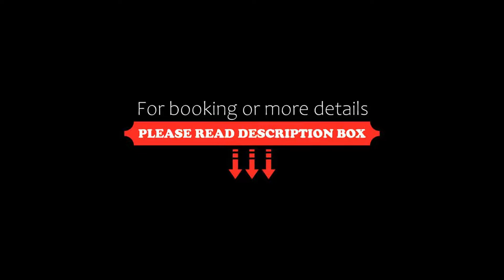Hotel La Granitiere, Saint-Vaast-la-Hougue, France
About Property:
This property is 2 minutes walk from the beach. Located on the Cotentin Peninsula in Normandy, Hotel La Granitière is between Cherbourg and the D-Day beaches. This hotel is made entirely of granite and free Wi-Fi access.
Each room has satellite TV and a private bathroom.
The hotel offers quick and easy access to the beach and marina.
Property Type: Hotel
Address: 74 rue Marechal Foch, 50550 Saint-Vaast-la-Hougue, France
Searching For
1. Hotel La Granitiere - Saint-Vaast-la-Hougue - France
2. Hotel La Granitiere - Saint-Vaast-la-Hougue - France Address
3. Hotel La Granitiere - Saint-Vaast-la-Hougue - France Rooms
4. Hotel La Granitiere - Saint-Vaast-la-Hougue - France Amenities
5. Hotel La Granitiere - Saint-Vaast-la-Hougue - France Offers and Deals
Audio Credit:
Track Title: Reasons To Hope
Artist: Reed Mathis